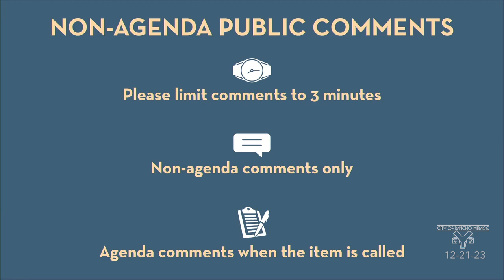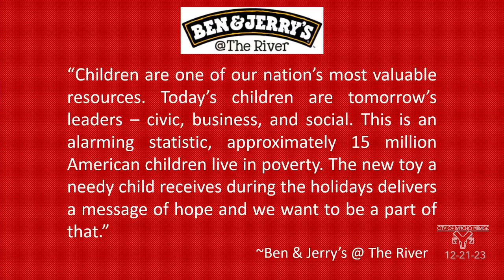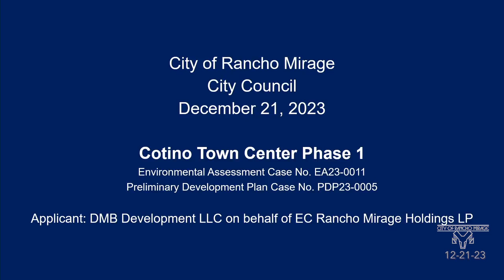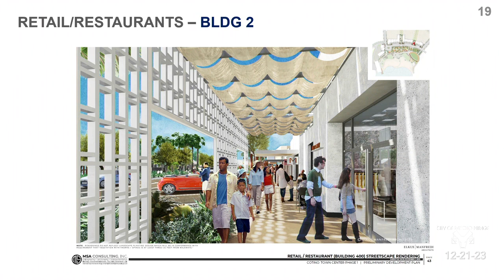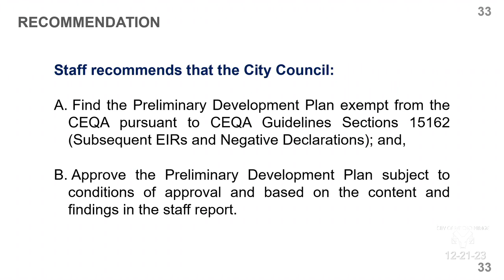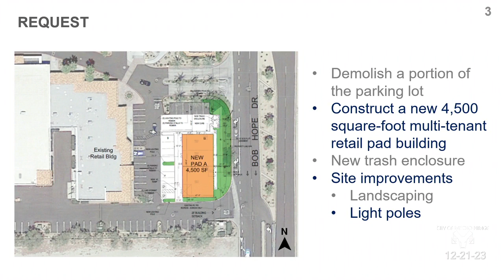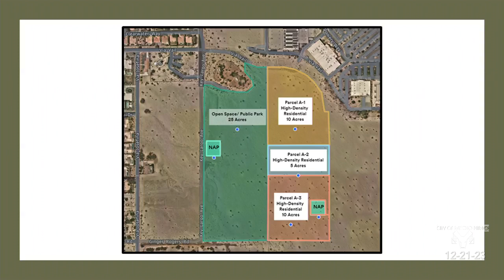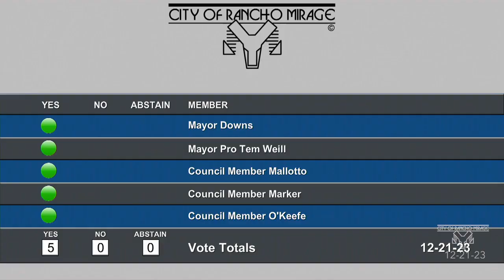Rancho Mirage City Council Meeting, December 21, 2023